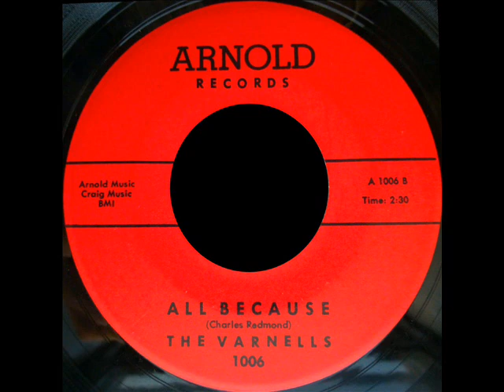The Varnells - All Because